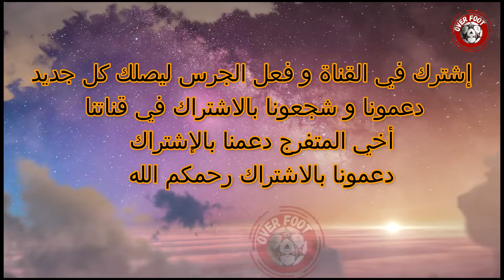andy delort today/هدف صاروخي أندي ديلور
إشترك في القناة وفعل الجرس وأعمل إعجاب بالفيديو. ليصلك كل جديد
لاتنسى الإشتراك وتفعيل زر الجرس ولايك ليصلك كل جديد

6 هدف أندي ديلور مترجم,
6 هدف أندي ديلور مترجمة,
هدف أندي ديلور 70,
هدف أندي ديلور 72,
هدف أندي ديلور 8d,
هدف أندي ديلور 80,
8 هدف أندي ديلور مترجم,
8 هدف أندي ديلور مترجمة,